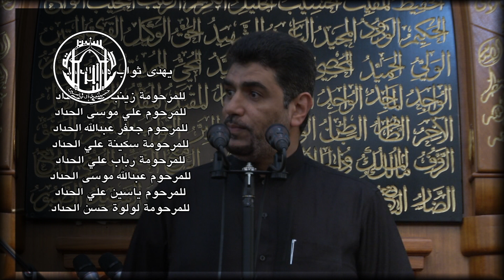الملا جعفر الدرازي - خذ بيدي يا سيدي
الرادود الحسيني ملا جعفر الدرازي ليالي شهادة الإمام الصادق (ع) 1433هجرية في حسينية آل ياسين بدولة الكويت